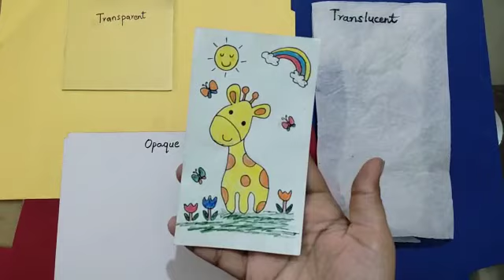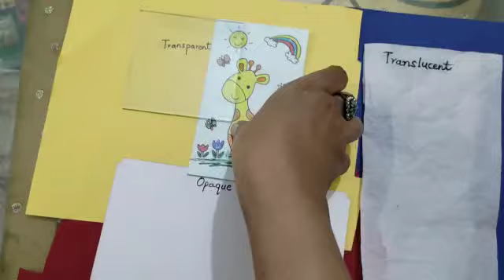Transparent, Translucent and Opaque objects | A simple experiment